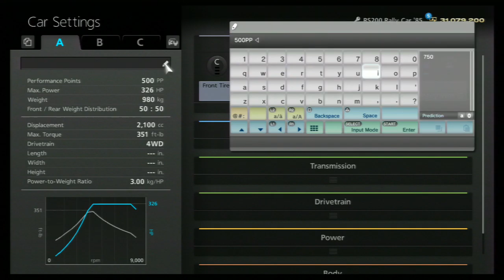HERE COMES THE RING AGAIN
GT6 SEASONAL EVENT. EXPERT LEVEL RAIN MASTER. ONE LAP OF NÜRBURGRING NORDSCHLEIFE IN THE RAIN. REQUIREMENTS: 500PP MAX, RACING: WET TIRES OR LESS, RACING CAR, NO NITROUS. PRIZE CAR: the 2005 NISSAN GT-R PROTO. WON IN THE 1985 FORD RS2OO RALLY CAR. Post-race replays, including tunings, chase and cinema cams, and Prize Car.

CHASE CAM     1:50
CINEMA CAM     11:10
PRIZE CAR     20:25

Like any vet of GT5, i salivated the moment i saw this event. The Ring in the Rain, just like my days in the Academy. FYI, in case you don't already, the AMG Academy (NOT the GT Academy) in GT5 teaches you to drive the Nordschleife,, and two sets of these are in the rain. With no driving line. Yeah. It gets easier eventually. And then, when you finish it, your whole world-view changes. So this challenge took me back, like all the way back to Fall 2015, the last time i did the Academy events. If you can get access to it, do so. It's worth it. I want to go back for the golds, just on principle, but i'm busy now. With fun stuff like this. For some reason, having in part to do now with the Academy no doubt but true long before that, i feel more confident racing in the rain. Even in the real, in spite of several unfortunate and occasionally harrowing incidents, i really like driving in the rain. Sadly, the locals can't even drive in the dry. I think they drive like they shoot: aim, squeeze, and hit. Whatever moves, whatever comes in reach, whatever ain't from around here. Kill em all, let the rain wash em all away. "Not my problem"